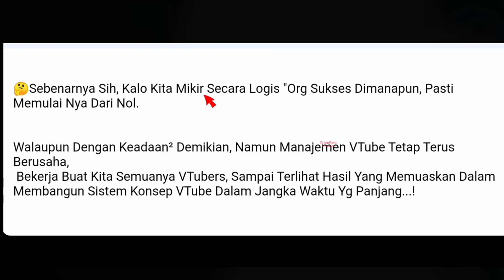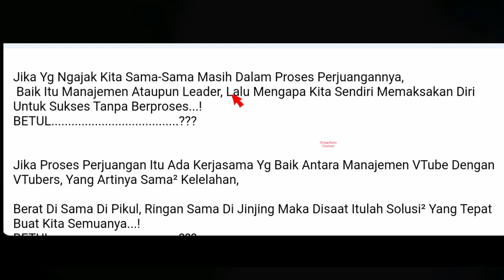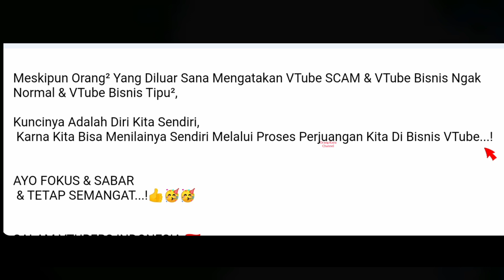HIKAYAT 1001 MALAM MANAJEMEN VTUBE || OH MANAJEMEN , RIWAYAT MU KINI !!!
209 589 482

vtube terbaru,
vtuber live stream now,
vtuber minecraft,
vtuber gawr gura,
vtube terkini,
vtuber cover,
vtuber toxic jedag jedug,
vtuber tutorial,
vtube terbaru 3.0 apk download,
vtube terbaru 2021 apk 3.0,
vtube apk penghasil uang terbaru 2021,
vtube app new version,
orang kaya
orangkaya
vtube apakah bisa menghasilkan uang,
vtube beneficiary,
vtube maintenance sampai jam berapa,
vtube marketing plan,
vtube maintenance system,
vtube minimum requirement for kyc not meet,
vtube menjawab penjelasan fitur fitur yang ada di vtube,
vtube meme song,
vtube menurut ustadz adi hidayat,
vtube nusantara,
vtube nyanyi lagu daerah,
vtube resmi atau tidak,
vtube referral closed,
vtubers r us yuzu,
vtubers r us chibi doki,
vtube studio tutorial android,
vtube studio model download,
vtube studio android download,
vtube status pending,
blend s vtuber,
vtube tutorial,
vtube terbaru 2021 download,
t rex vtuber,
vtube untuk iphone,
u vtuber,
.hack//g.u vtuber,
u 歌ってみた vtuber,
vtube versi 3.0 8 apk download,
vtube versi 3.0 6 apk download,
vtube versi 3.0 4.2 apk download,
vtube versi 3.0 twibbonize,
vtube versi 3.0 7 apk download,
vtube versi 3.0 5.1 apk download,
vtube versi 3.0 apk download,
connor x vtuber,
iphone x vtuber,
mr x vtuber,
vtuber ibis paint x,
prayer x vtuber,
vtube youtube,
vtube yang menghasilkan uang,
vtube youtube adalah,
apk vtube yang benar,
youtube biru,
youtube rewind 2020,
youtube go,
youtuber ff,
youtube rizky billar,
youtube got talent,
z tubers,
ban mio z tubeless,
world war z vtuber,
z reviews tube amp,
龍が如く 0 vtuber,
gura number 1 vtuber,
battlefield 1 vtuber,
vtuber minecraft ep 1,
vtuber generasi 1,
vtubers tournament 1,
1-2-switch vtuber,
1/6の夢旅人 vtuber,
portal 2 vtuber,
titanfall 2 vtuber,
deltarune chapter 2 vtuber,
payday 2 vtuber,
dead space 2 vtuber,
half life 2 vtuber,
sonic adventure 2 vtuber,
oculus quest 2 vtuber,
vtube 3.0.8 apk download,
vtube 3.0.9 apk download,
vtube 3.0 akun bank,
vtuber dmc3,
dead space 3 vtuber,
penghasilan bintang 3 vtube,
borderlands 3 vtuber,
kingdom hearts 3 vtuber,
arma 3 vtuber,
witcher 3 vtuber,
fallout 4 vtuber,
fnaf 4 vtuber,
sims 4 vtuber,
persona 4 vtuber,
dmc4 vtuber,
yakuza 4 vtuber,
crash bandicoot 4 vtuber,
vtubers airplane 4,
persona 5 vtuber,
panca 5 vtuber,
dmc 5 vtuber,
unreal engine 5 vtuber,
battlefield 5 vtuber,
5 aplikasi vtuber android,
vtuber gta 5 stay home,
vtuber gta 5 rp,
vtuber bloons td 6,
vtubers fortnite season 6,
ace combat 7 vtuber,
orange 7 vtuber,
week 7 vtuber,
vtubers fortnite season 7,
vtuber cicada 7 hours,
7 orange cover vtuber,
バイオハザード 7 vtuber,
trek marlin 8 tubeless,
mario kart 8 vtuber,
3/8 tube straightener,
mario kart 8 tuberanza,
tube light episode 8
8 inch bass tube price
tube light 8,
vtubers react to 8 bit drummer,
phish tube msg vp
tube annee 90 international,
cloud 9 vtuber
vtube terbaru,vtube terkini,tjandra tedja,vtube,vtuber,vtuber face reveal accident
Tjandra Tedja, Vtube, VIPlus
tjandra tedja,vtube apk penghasil uang,vtube terbaru,manajemen vtube,janji manis manajemen vtube
manajemen vtube, janji manis manajemen vtube
kapan vtube on lagi
siapakah investor baru vtube